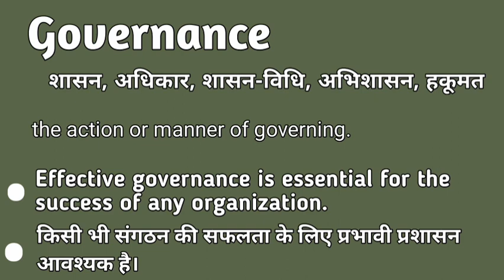Governance meaning in hindi | Governance matlab kya hota hai | Governance explained